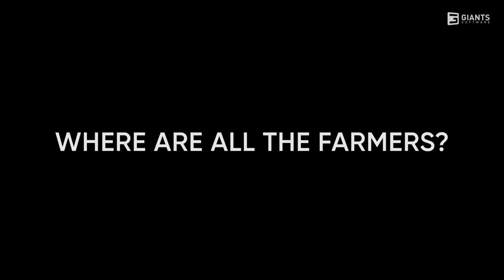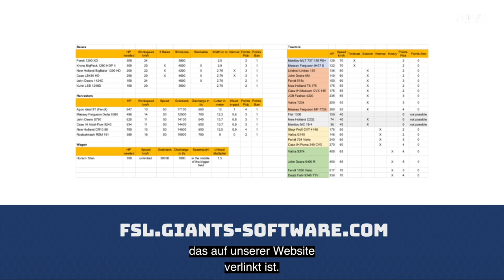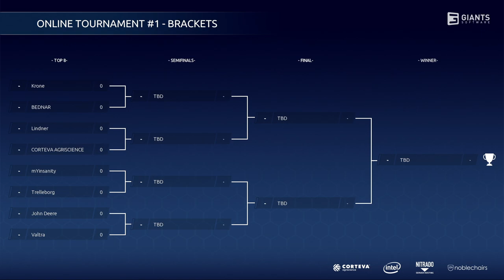Farming Simulator League - Season 3: First FSL Online Tournament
The Farming Simulator League is back and held some surprises in the first online tournament of the season. Watch the full tournament now!

00:00 Season 3 Presentation
14:54 Krone vs Bednar - Quarterfinals
1:02:11 Lindner vs Corteva Agriscience - Quarterfinals
1:47:24 mYinsanity vs Trelleborg - Quarterfinals
2:34:18 John Deere vs Valtra - Quarterfinals
3:21:21 Krone vs Corteva Agriscience - Semifinals
4:07:01 Trelleborg vs John Deere - Semifinals
4:54:21 Corteva Agriscience vs Trelleborg - Finals